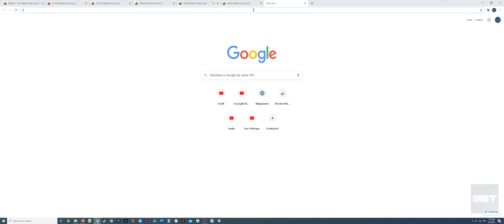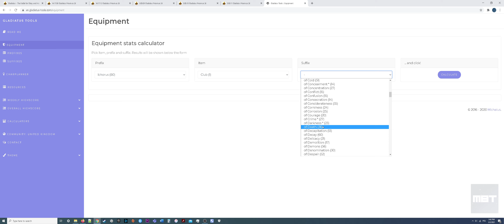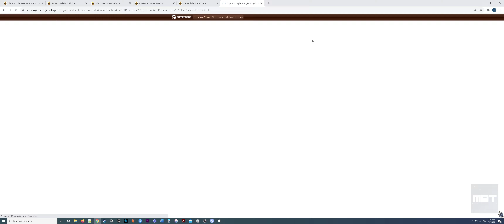Gladiatus: Level 68